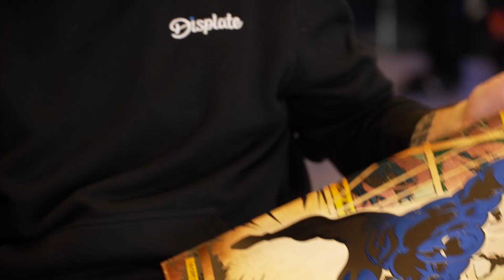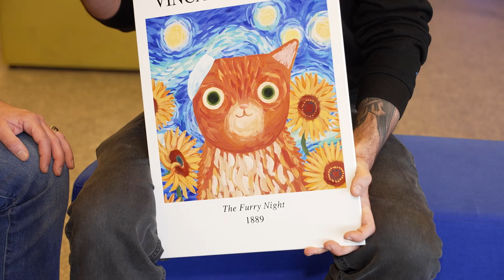Displate builds a data agent to optimize customer onboarding time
Displate, built a data agent to optimize customer onboarding time, resulting in 7x increase in published art available to customers

𝗦𝘂𝗺𝗺𝗮𝗿𝘆: Mateusz Waligórski, Head of Data Analytics at Displate, sits down with Google Cloud to discuss their AI transformation. Facing a challenge of inaccurate metadata across over two million product listings, Displate turned to Gemini on Vertex AI, enabling them to build an AI-powered system to automate content validation, protect IP, and improve the marketplace customer experience.

𝗖𝗵𝗮𝗹𝗹𝗲𝗻𝗴𝗲: With a marketplace of over 2 million artworks, Displate discovered that more than 200,000 listings had incorrect or missing metadata. Widespread keyword stuffing by sellers compromised search quality and user trust. This issue, combined with content moderation restrictions, led to a drop in SEO-driven traffic. The manual validation team was overwhelmed, unable to scale beyond 1,500 artworks a day, creating a severe bottleneck for growth.

𝗦𝗼𝗹𝘂𝘁𝗶𝗼𝗻: Displate partnered with Google Cloud to deploy a solution centered on Gemini's multimodal AI capabilities on Vertex AI. They developed a system that automatically analyzes visual content to pre-fill titles, descriptions, and tags with accurate, relevant metadata. To protect intellectual property, they created a branded entity dictionary using Large Language Models. This AI-driven approach was integrated into a new, modernized upload and validation process, equipped with visual similarity detection to prevent duplicate content.

𝗥𝗲𝘀𝘂𝗹𝘁𝘀: The implementation of Gemini AI produced a remarkable 7x increase in revenue from newly onboarded artworks. By automating metadata generation, Displate solved its massive data quality issue, improved search relevancy, and enabled the marketplace to scale securely after years of restrictions. The new system allows a small team to manage a massive volume of content, proving that AI can effectively balance quality control with rapid growth.

Speakers:
Cameron Peron, Product Marketing Lead, Google Distributed Cloud
Mateusz Waligórski, Head of Data Analytics at Displate